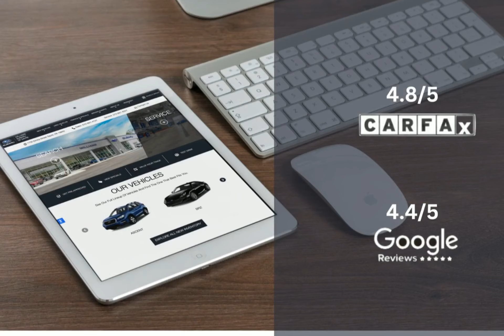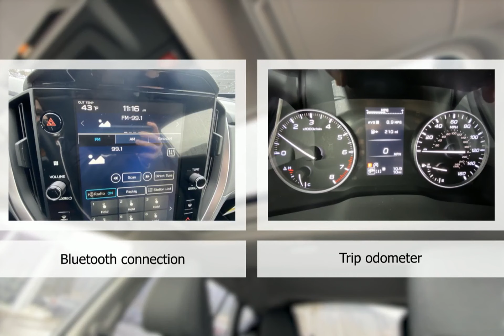2024 Subaru Crosstrek Premium ST3480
Take a look at this 2024 Subaru Crosstrek! Equipped with a Automatic transmission in Crystal White Pearl. This car comes with some great features including Adaptive Cruise Control, Keyless Entry, All Wheel Drive, Android Auto and more. Come in and check it out today!